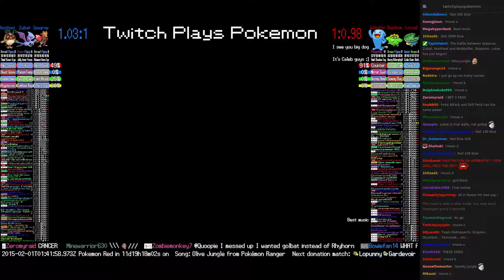Twitch Plays Pokémon Battle Revolution - Match #7226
Match #7226 [Blue: Spearow, Zubat, Hoothoot] vs [Red: Wobbuffet, Skiploom, Lotad]